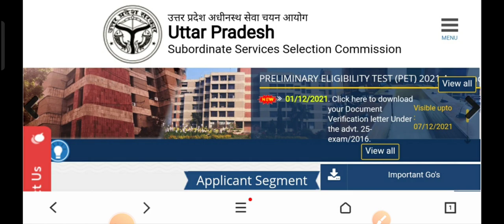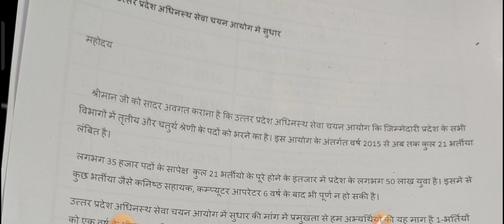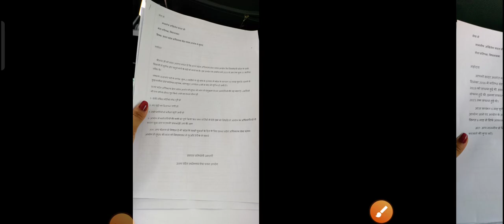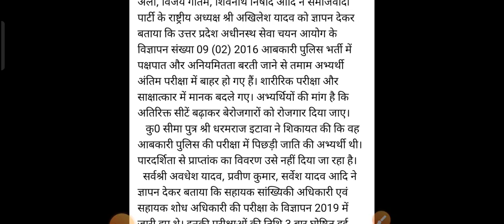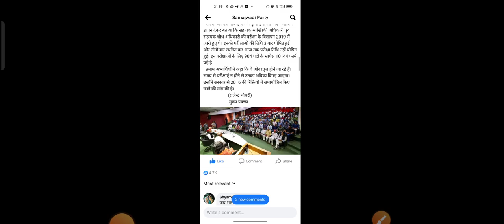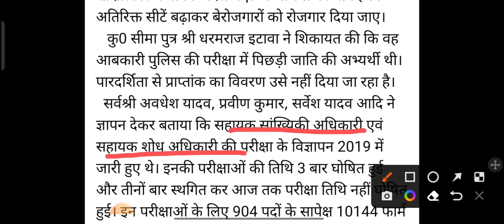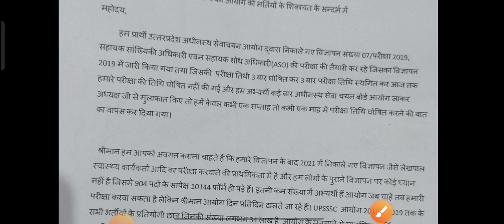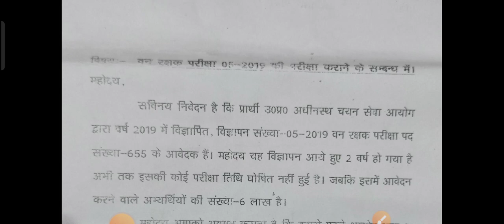UPSSSC Breaking News/UPSSSC अभ्यर्थियों की मेहनत रंग लाई/माननीय अखिलेश यादव जी का बहुत आभार/upsssc